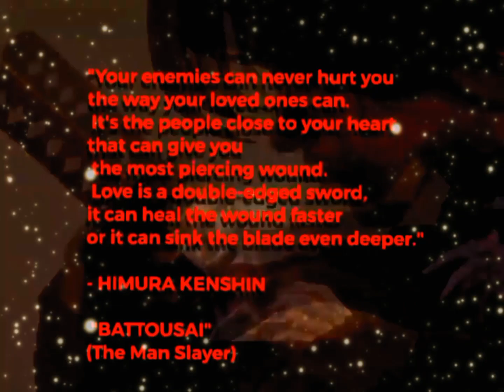Lauryn Hill - Mr. Intentional (F.G.IV Rurouni Kenshin Art) Love And Betrayal AMV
Mr. Intentional by Lauryn Hill , Unplugged 2.0
Rurouni Kenshin Acrylic Hand painted by Frank Grieco IV